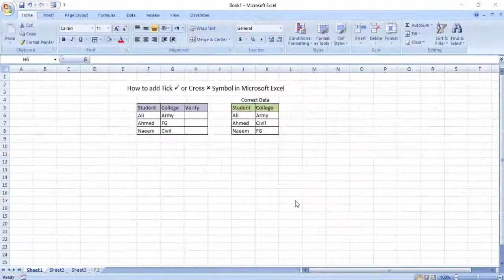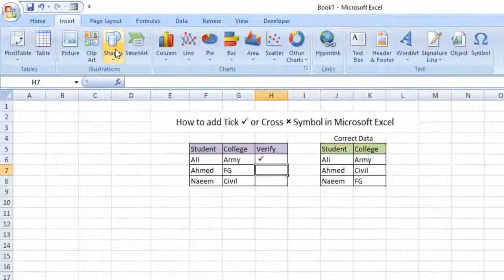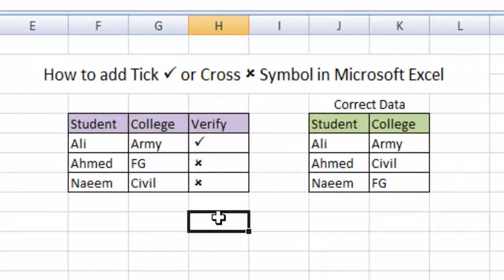How to Add Tick and Cross Symbol in Microsoft Excel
In this video tutorial I try to teach you how you can add tick or cross mark in your excel. It's very simple to insert tick and cross symbol in Microsoft excel.

Microsoft Excel is a software program included in the Microsoft Office suite. It is used to create spreadsheets, which are documents in which data is laid out in rows and columns, like a big table. Due to its extreme versatility and power, Excel has become one of the most-used software programs in the business world since its launch in 1985.